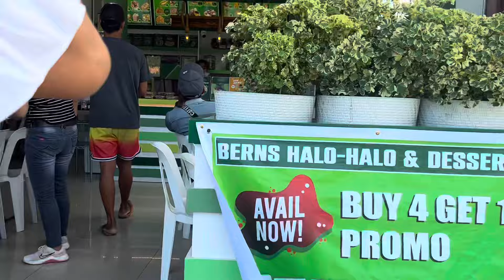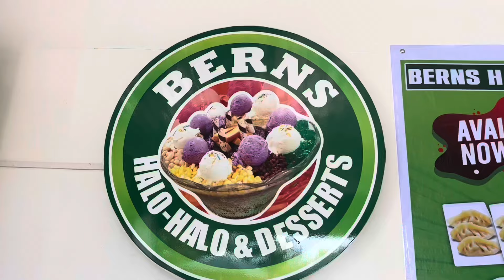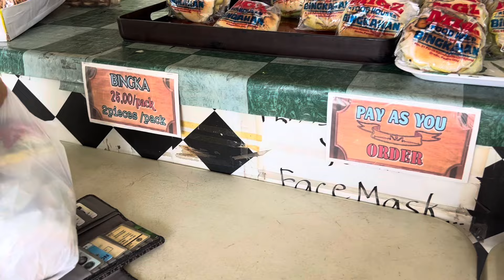BERNS HALO HALO & DESSERTS | Jovey Perez